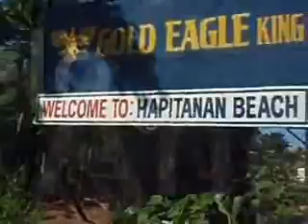Czech Meet Philippines 5/10